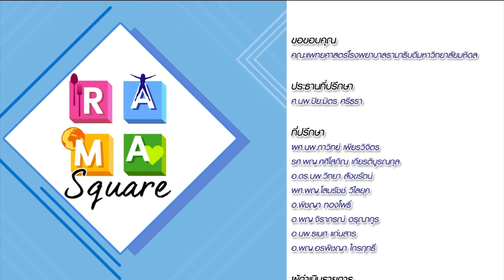จะรู้ได้อย่างไรว่าลูกเข้าข่าย“สมาธิสั้น” : Rama Square ช่วง จิตคิดบวก 4 เม.ย.60 (4/4)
จิตคิดบวก
จะรู้ได้อย่างไรว่าลูกเข้าข่าย“สมาธิสั้น”
รศ.พญ.สุวรรณี พุทธิศรี
ภาควิชาจิตเวชศาสตร์

ออกอากาศวันที่ 4 เมษายน พ.ศ.2560